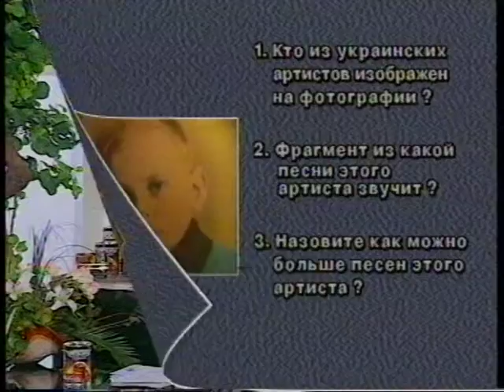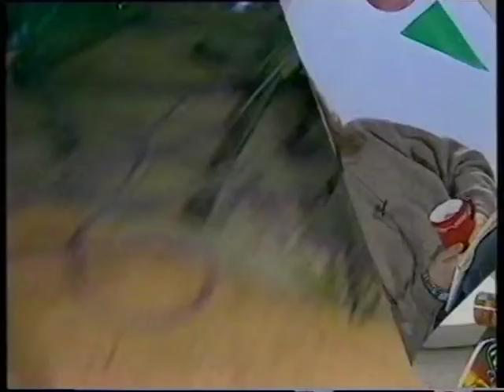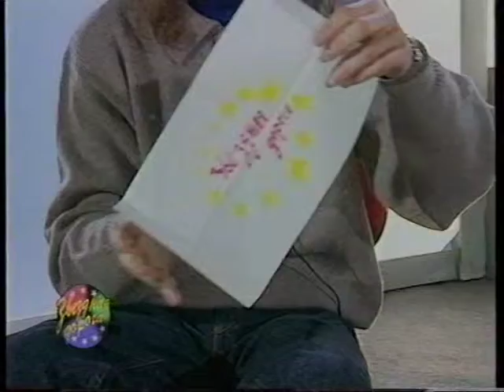Звездная Дорога 48 49